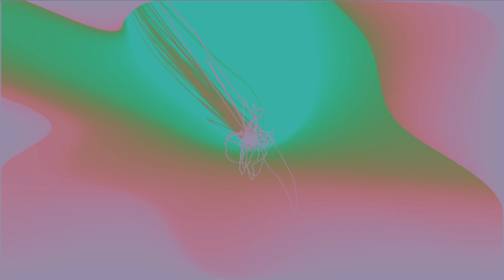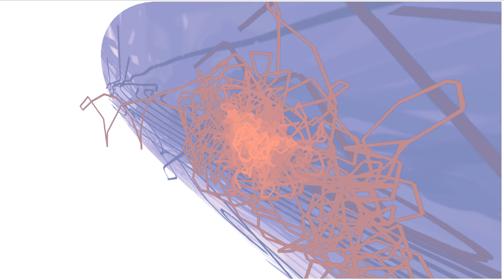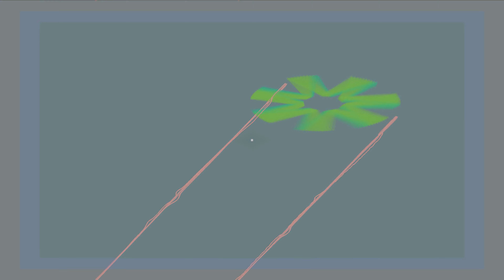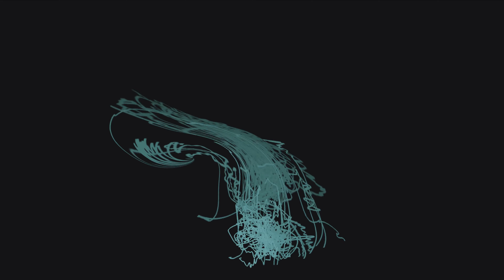Delta Bass, Skys Unfold, Dream Sessions V1 EP #04, Bass Star Records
Delta Bass
Skys Unfold
Dream Sessions V1 EP #04
Bass Star Records